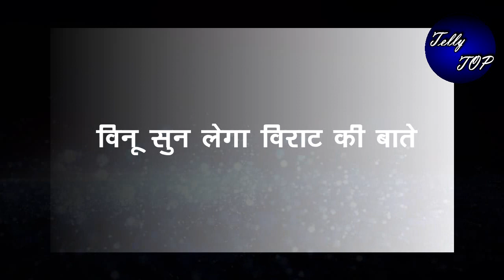GHKKPM || विनू सुन लेगा विराट की बाते दिल में होगा सई के लिए प्यार, सई को वापिस लाने के